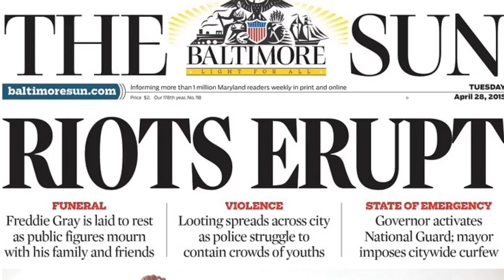AP Psychology Trailer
A trailer for Ms. Morris' AP Psychology class.